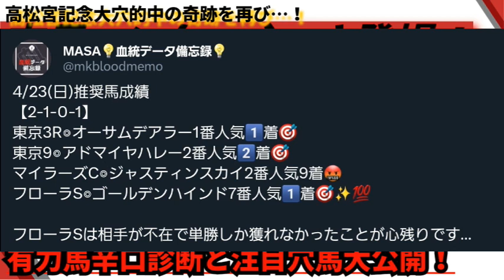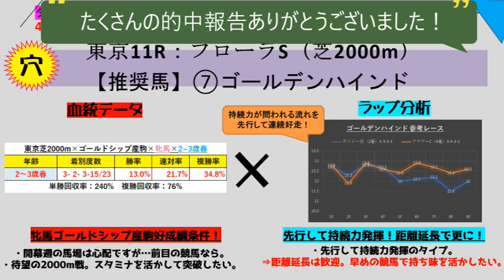【天皇賞春2023】上位人気想定馬辛口ジャッジ＆オススメ穴馬公開SP！血統穴馬ハンターかっさ登場で天皇賞春を徹底考察！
血統穴馬ハンターかっささんをお迎えして天皇賞(春)の考察をお届けします。
3年ぶりの京都開催となる今回、京都に向くタイプをしっかりと狙い撃ちしたいところ。
上位人気が想定馬5頭（タイトルホルダー、ジャスティンパレス、ボルドグフーシュ、アスクビクターモア、シルヴァーソニック）を辛口診断！
そして枠順確定前のオススメ穴馬を1頭ずつご紹介します！